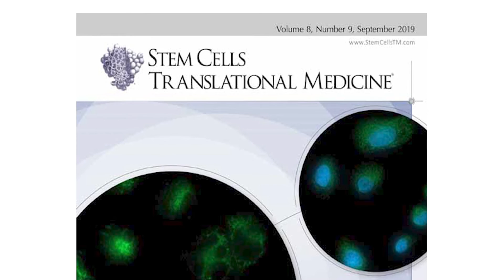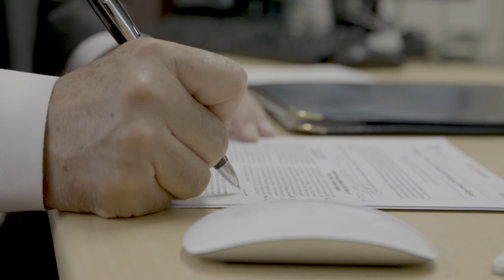Kidney Disease and Transplant Center Shonan Kamakura General Hospital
Prevent kidney disease! Do not aggravate kidney disease!
Do not lose your life with kidney disease!
Through Passion, Mission and Love.

The Kidney Disease and Transplant Centre, Shonan Kamakura General Hospital  has 50 beds in the ward, and 54 beds in blood purification center. The centre includes three division: Blood Purification Centre, Tranplant Centre, and Kidney Disease, Immunology, and Vascular Medicine.

They aim for continuous quality improvement in the medical care of Kidney Disease through basic & clinical research.
The goal is to prevent kidney disease, not aggravate it, and ensure patients don’t lose their lives to it. They say all the time, let’s work for the patients, reveal the clinical questions, publish them, hear other’s opinions and discuss.